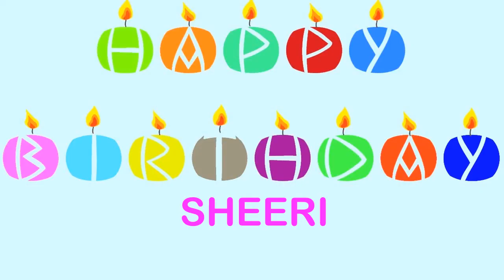Sheeri Wishes & Mensajes